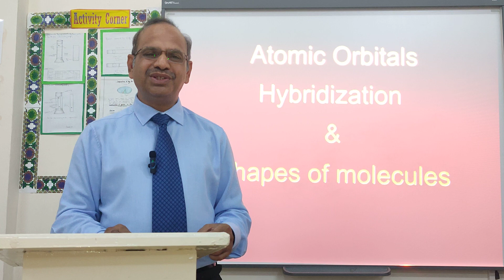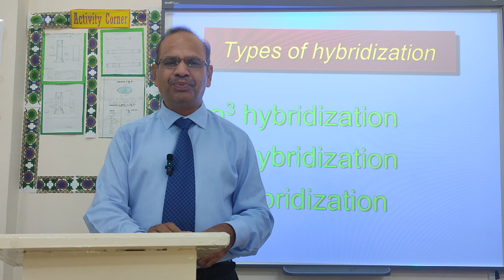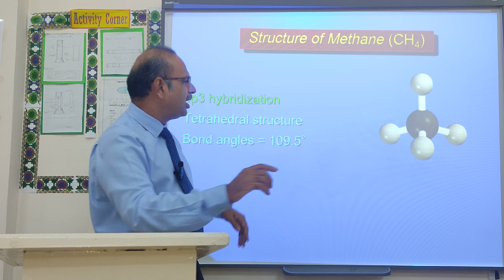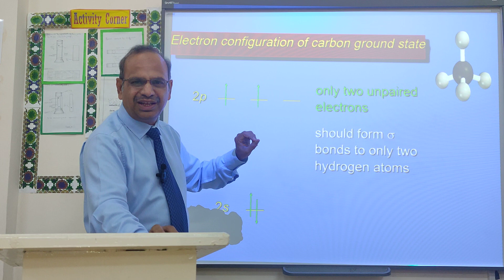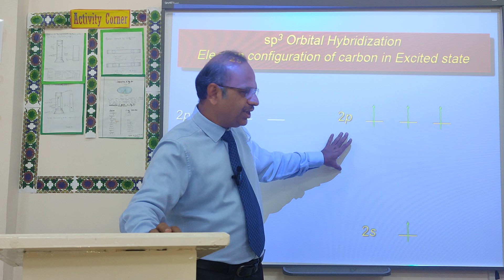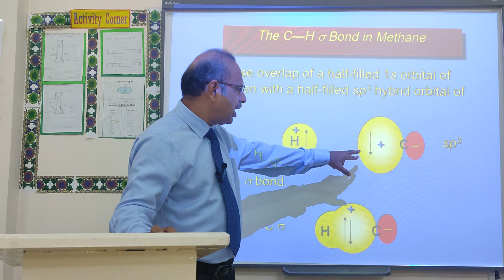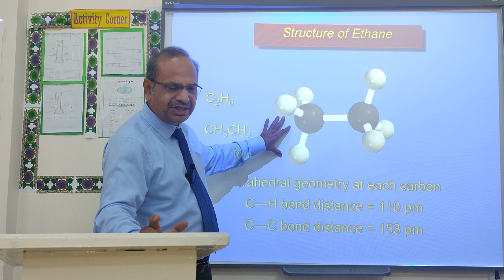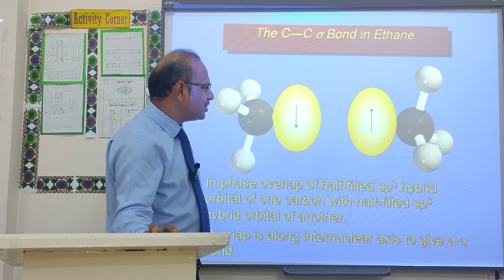Hybridization & Shapes of Covalent molecules ||Urdu Lecture|| Class 11 || Chemistry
Shapes of Covalent molecules can be explained with the help of Hybridization theory. In this lecture sp3 Hybridization is explained with the examples of methane & Ethane in Urdu by Amjad Ali from Qatar @amjadaliali1522